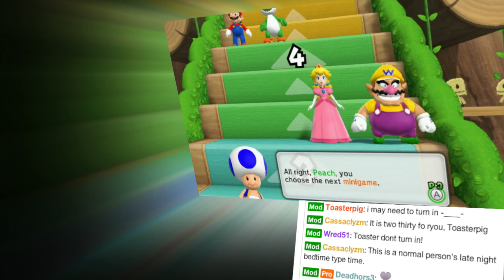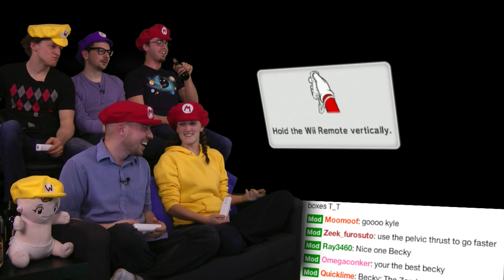And The Winner Is! - Mario Party 9 is AWESOME! - Part 22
It's four play friday everyone! The whole gang is here for todays main course, Mario Party 9! We'll gobble up all the minigames we can and wash it all down with some delicious frosty ale.